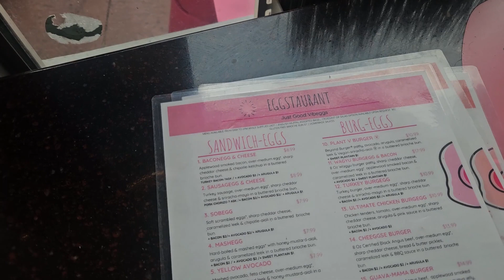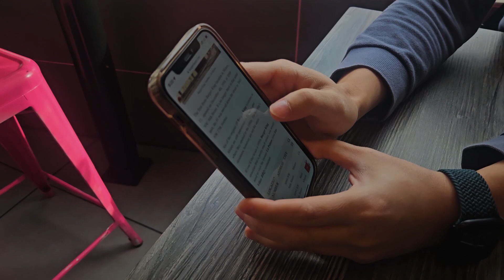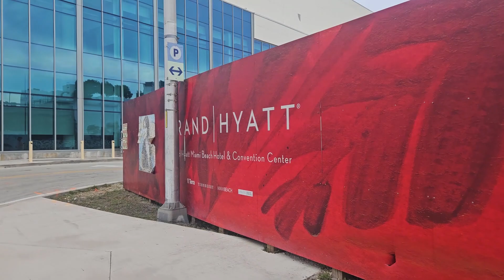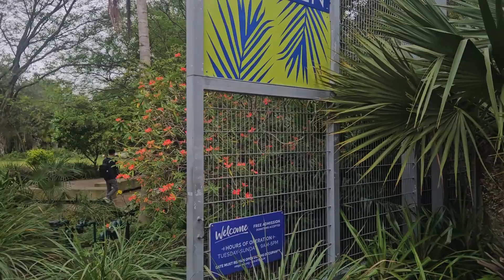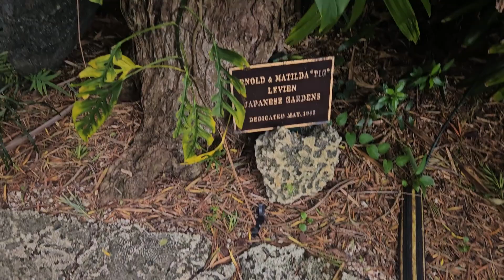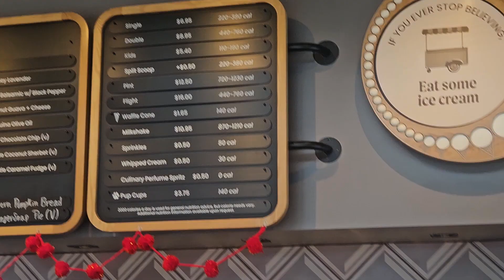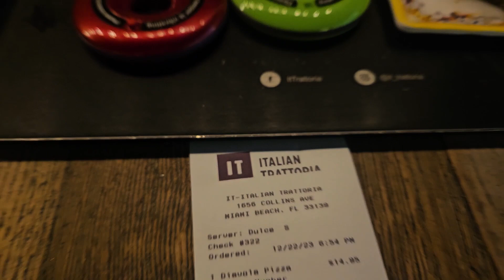US Trip 2023 - day 3 | Miami Botanical Garden!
Last day in Miami before we embark on our Disney Cruise!

Chapters:
00:00 Intro to day 3
02:05 Hidden gem #1 Eggstaurant
05:45 Walking towards Miami Beach Botanical Garden
09:45 Miami Beach Botanical Garden
16:00 Getting fat in Salt & Straw
16:47 More sandy shenanigans
20:36 Italian Trattoria